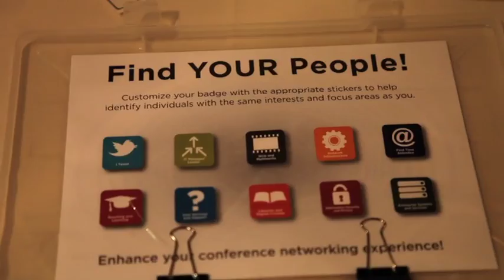Educause West / Southwest Regional Conference Day 1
Interviews conducted during the afternoon of Day 1 of the West / Southwest Regional Conference